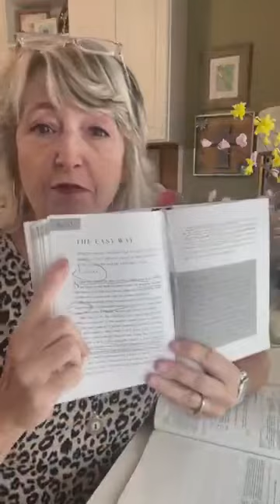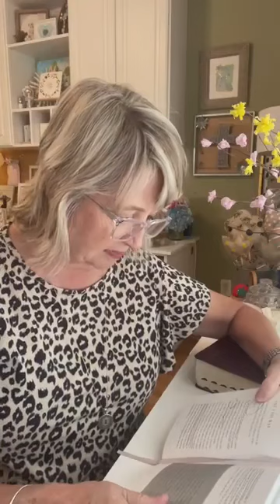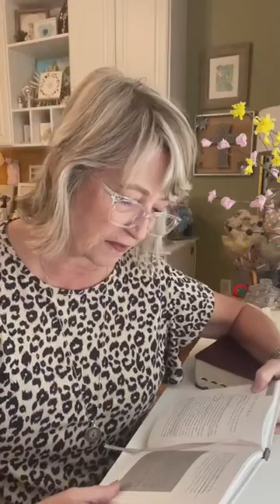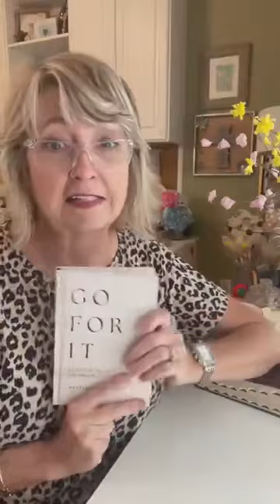Day 53 - Go For It Devotional with Hiedi Scott